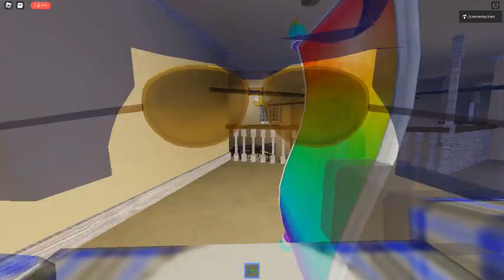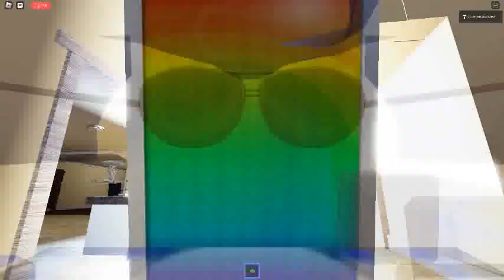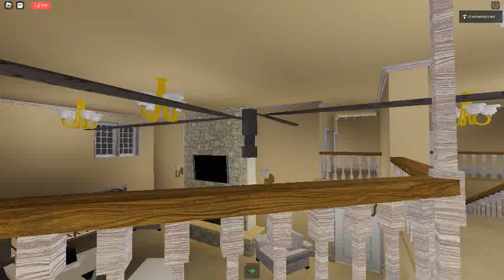Ceiling Fan 8941 In Toucan Fan's Haunted Fan Land